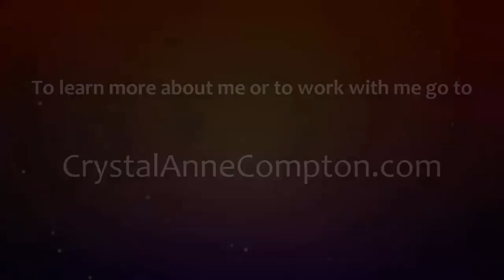How To Be Happy In An Unhappy Circumstance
Mama never said life would be easy! Still, there are things you can do to be happy, even when the conditions and circumstances of your life are not simple or pleasing.